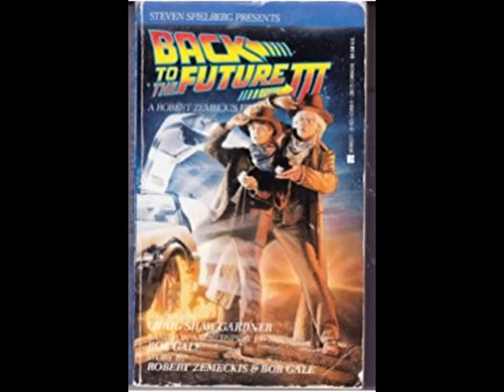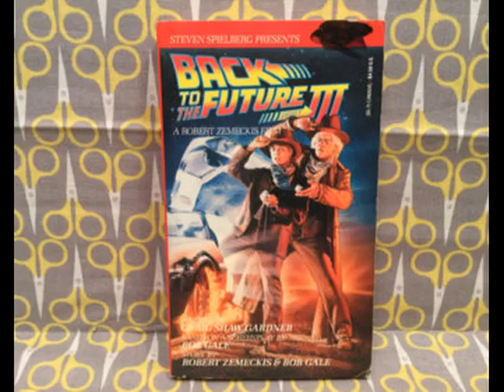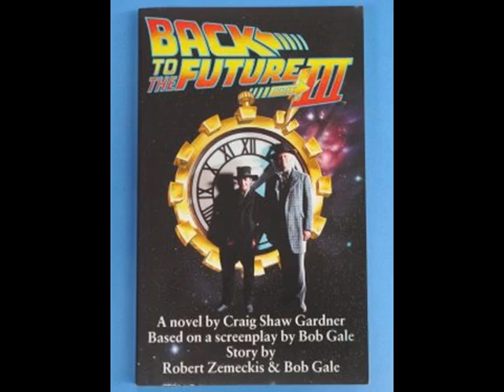Back To the Future 3 By Craig Shaw Gardner Fan Created AudioBook Chapter 15 19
here is some more
will finish it up soon